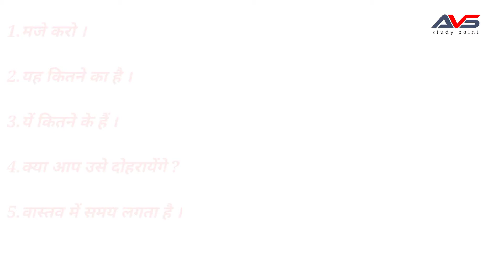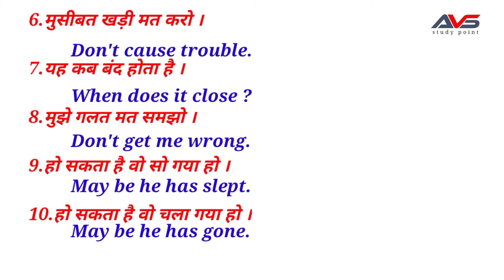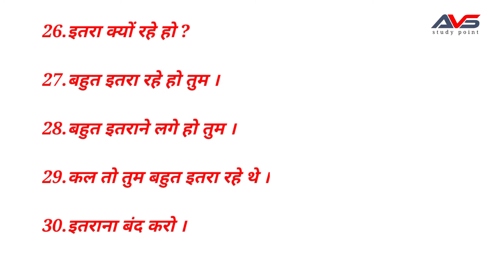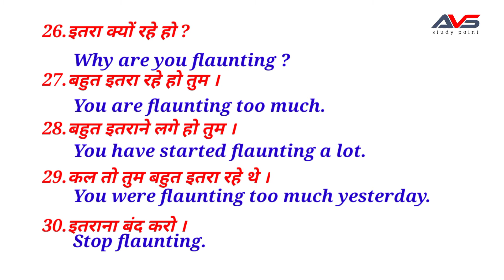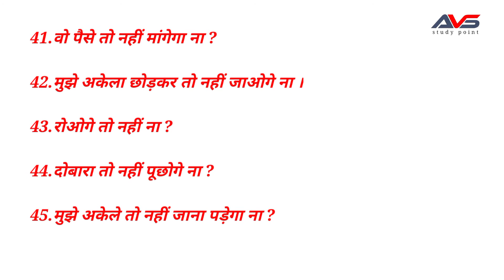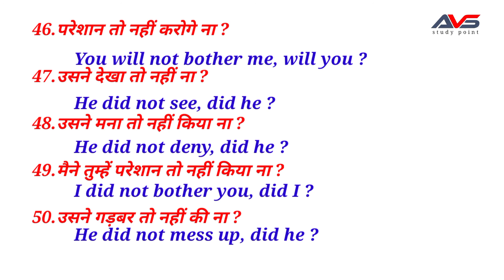class-145 | english speaking practice | daily use english sentences | advance english structure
how to speak english|| english speaking practice || English sentences for daily use || रोज बोले जाने वाले अंग्रेजी वाक्य | spoken english

your quarries :-

how to speak hindi fluently in 10 days
how to speak english for kids
spoken english
spoken hindi
english bolna kaise sikhe ine hindi
english bolna sikhna
english bolna kaise sikhate hain
इंग्लिश बोलना कैसे सीखे
english bolna kaise sikha jata hai
english bolna kaise sikhe daily use sentence
50 daily use english sentences
50 daily use english sentences for conversation
50 daily use english words with hindi
50 daily use english words with meaning
50 short daily use english words
50 english phrases for daily use english speaking for beginners
angreji kaise bolenge
angreji kaise bole aur sikhe
angreji kaise hai
how can I practice speaking english
where can I practice my english speaking for free
english speaking practice scripts
english speaking practice paragraph
english speaking practice for beginners